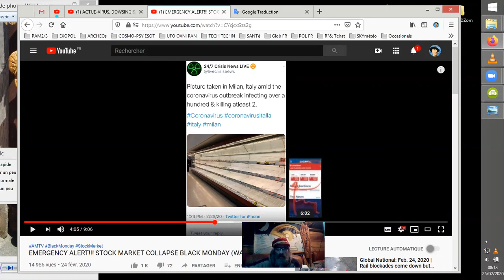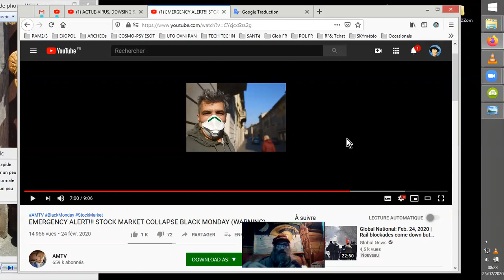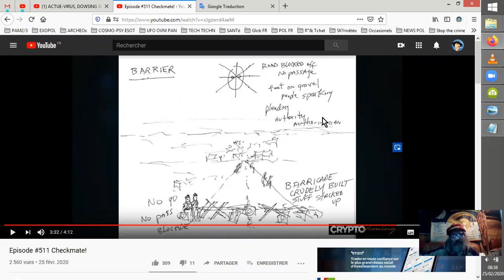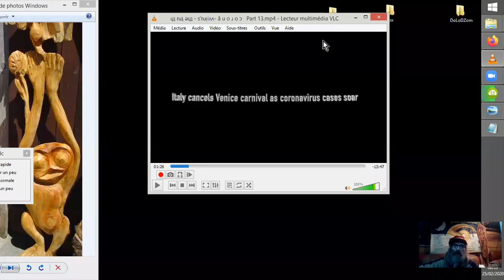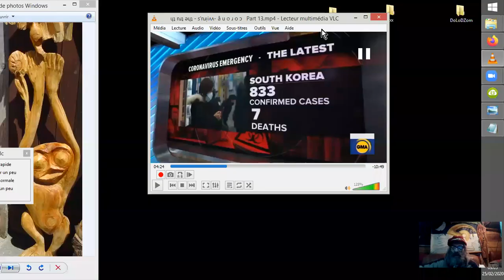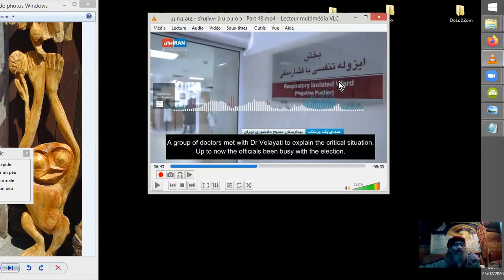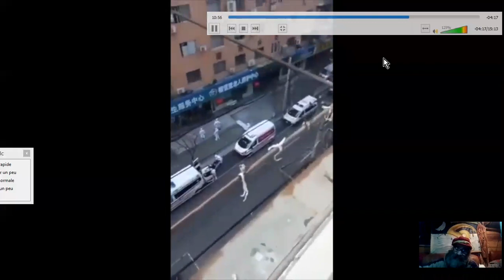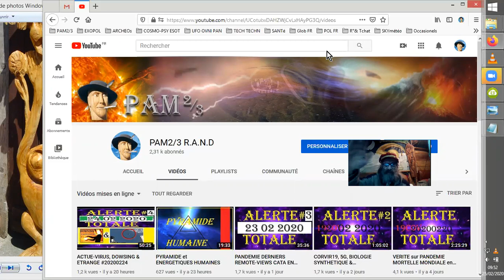ALERTE TOTALE (suite) CRASHES FINANCIERS #25.02.2020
SALUT !  L' ALERTE TOTALE face à une ATTAQUE par ARME BIOCHIMIQUE NANO-INGÉNIERIÉE continue, ainsi qu'au niveau (attendu) des MARCHÉS FINANCIERS qui CRA$H€NT.
L'ÉCONOMIE CHINOISE est Bloquée, ce qui se répercute déjà sur la notre.
ON NE RÉAGIT PAS FACE A CETTE MENACE ACTIVE COMME FACE A UNE "PANDÉMIE NORMALE". Il faut redoubler de précautions élargies à TOUS LES DOMAINES de la vie active. PRENEZ VOS PRÉCAUTIONS, PENSEZ LOGIQUEMENT, et avec ZEN, sans précipitation ni panique, mais avec CÉLÉRITÉ et LUCIDITÉ PRATIQUE.
FAVORISEZ L'HUMAIN SPIRITUEL SAGE et AIMANT en VOUS !
AMITIÉ et COURAGE à TOUS, TANT QU'IL Y A DE LA VIE IL Y A DE L'ESPOIR ! FAITES LE VIVRE, SOYEZ FIERS D’ÊTRES NOBLEMENT HUMAINS. Soyez PRUDENT, ne vous blessez pas !!
COURAGE et à BIENTÔT !! ;-)

EMERGENCY ALERT!!! STOCK MARKET COLLAPSE BLACK MONDAY

(WARNING)
14 956 vues
AMTV
659 k abonnés

Episode #511 Checkmate!
2 560 vues
CryptoViewing
17,4 k abonnés

ɥʇ*nɹʇ ǝɥʇ - s'nɹᴉiʌʌ- å u o ɹ o ɔ / Part 13
12 586 vues
LAST MESSAGES
102 k abonnés

financial-markets-just-slammed-into-a-massive-iceberg-called-the-
coronavirus